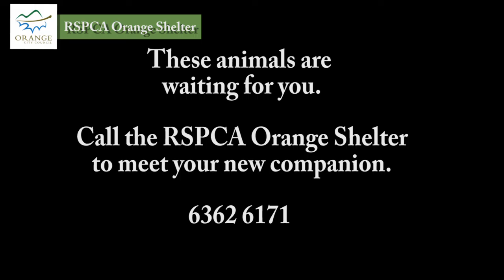Pets are waiting at the Orange RSPCA shelter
There are number of potential pets waiting at the Orange RSPCA shelter. The shelter is owned by Orange City Council and operated by the RSPCA.